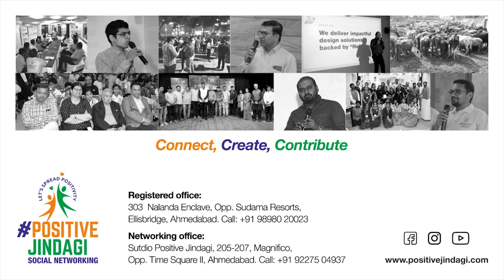Power of DReams by SP Bharill